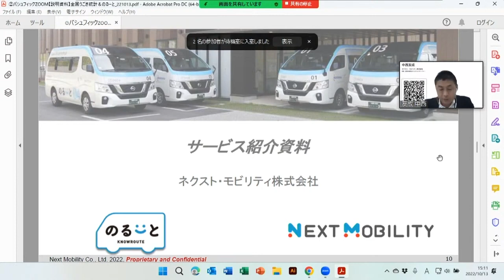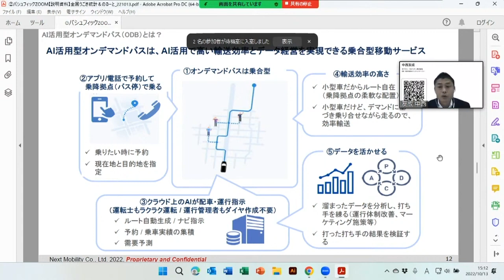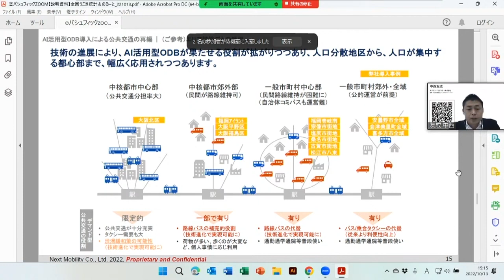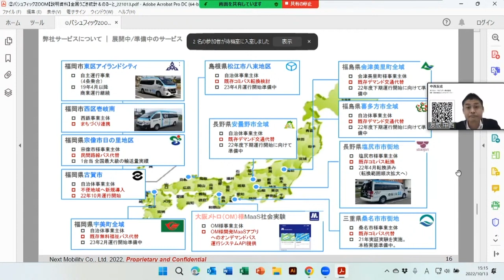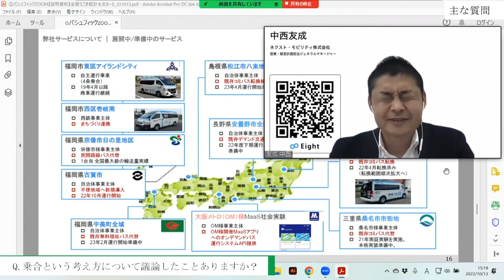ネクスト・モビリティ株式会社 デジダル時代の東北のHUB・仙台 【午後の部 第2部】【プレゼン③会場】交通 ③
ネクスト・モビリティ株式会社
中西　友成

下記のイベントのアーカイブ動画です。

- デジタル田園都市国家構想（デジ田）応援団　官民とつくる-「デジタル時代の東北のHUB・仙台」を開催
社会全体としてデジタル化への変革が求められる中、本市では「仙台市デジタル・トランスフォーメーション（DX）推進計画」の下、デジタル社会の構築に向けた取り組みを進めています。
本市ではこの取り組みの一環として、「一般社団法人デジタル田園都市国家構想（デジ田）応援団※」と連携し、本市におけるデジタル実装を推進するため、「デジタル時代の東北のHUB・仙台」を開催します。
このイベントでは、デジ田応援団の藤原代表理事の講演や若手起業家によるトークセッション、さまざまな分野で活躍している企業のデジタル化実装事例の紹介等を行い、仙台・東北からのデジタル実装による地域DXにつなげていきます。このたび、イベントへの参加者を募集します。

1　日時 10月13日（木曜日）10時～17時30分
2　対象 地域DXやデジタル実装に興味のある方
3　開催方法 オンライン配信
4　内容
（1）午前の部（10時～11時30分）
トークセッション「仙台から世界へ！起業した若者がおこす地域DX」
（2）午後の部・第1部（13時30分～14時40分）
1.主催者あいさつ（13時30分～）
デジ田応援団　代表理事　藤原　洋（ふじわら・ひろし）氏
市長
2.講演
（講師）デジ田応援団　代表理事　藤原　洋　氏（13時45分～）
（講師）東北大学　理事・副学長　青木　孝文（あおき・たかふみ）氏（14時15分～）
（3）午後の部・第2部（15時～17時30分）
実装事例等の紹介
交通、健康・医療、環境・レジリエンス、産業・にぎわい、教育・就労、データ基盤のさまざまな分野で活躍する企業がデジタル化の実装事例等を紹介します。